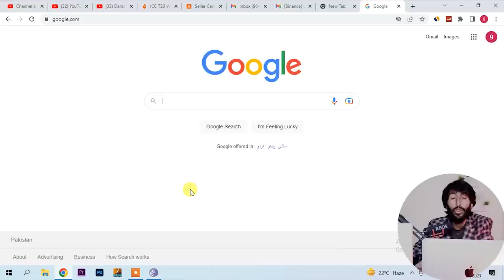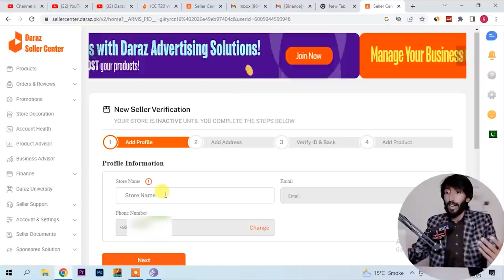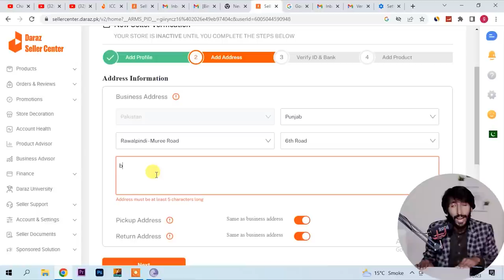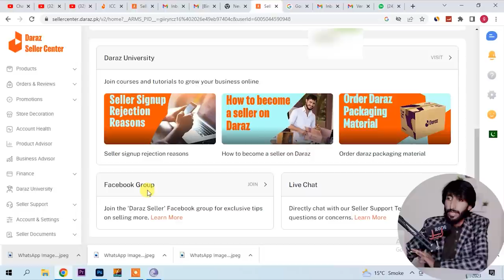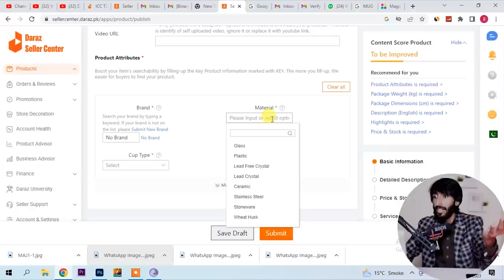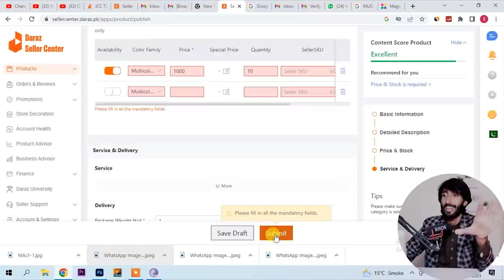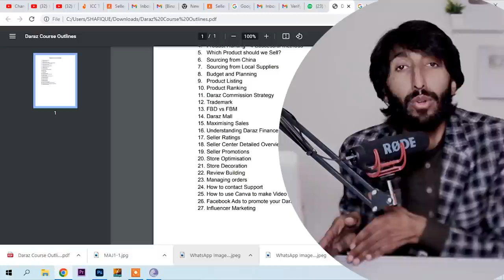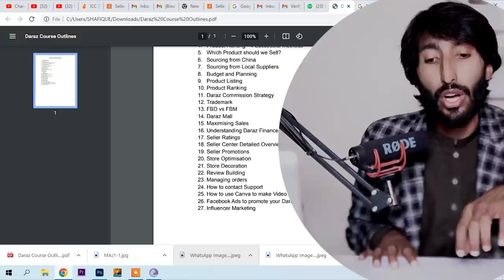How to create Daraz seller account in Pakistan in 2023 daraz ph seller account kasy bnain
How to create daraz seller account in Pakistan in 2023

Agr ap sab course krna chahty hain to is form ko fill kr lain .